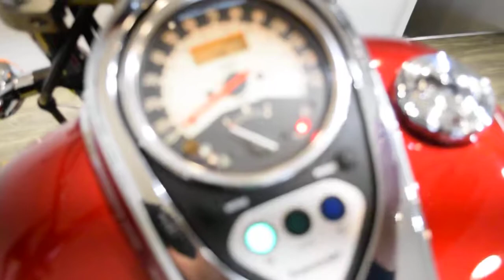2007 Kawasaki Vulcan 900 Custom | Used motorcycle for sale at Monster Powersports, Wauconda, IL